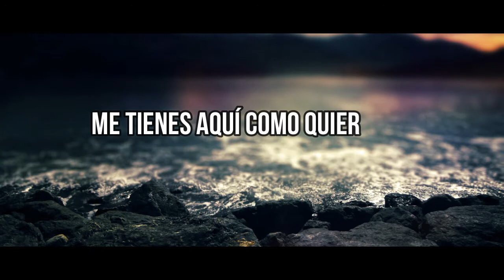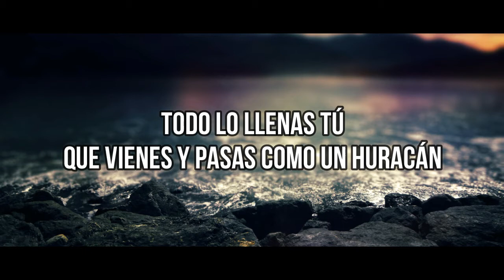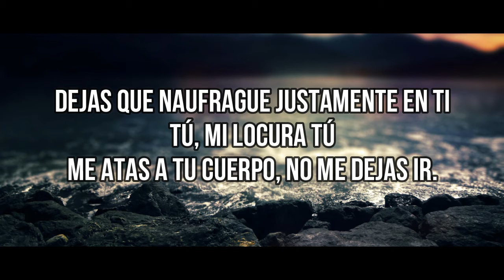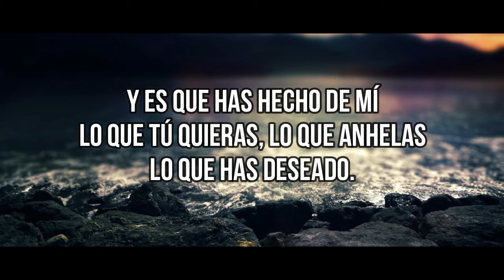Tú/ Carin León Letra/Lyric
Vídeos Líricos de la música de el regional mexicano,
el canal solo promociona vídeos líricos del regional mexicano, para que llegue mas lejos.
Para cualquier comentario o si gustan alguna canción dejen su like, comenten y compartan , para comunicarse conmigo directamente